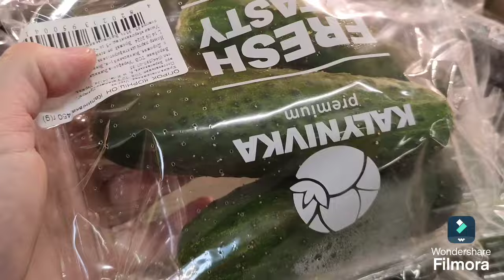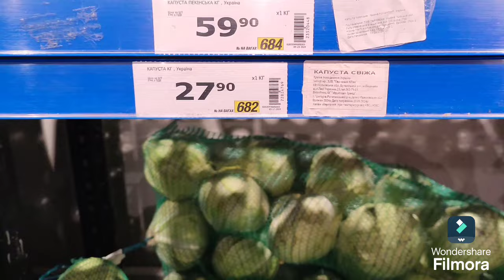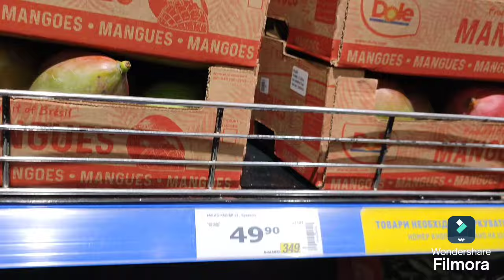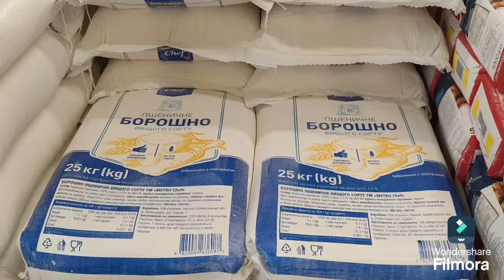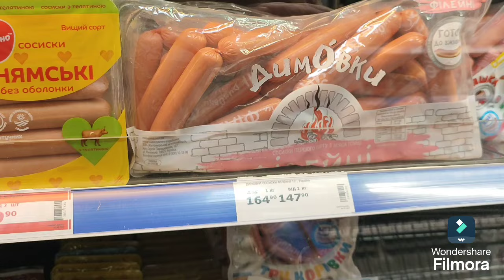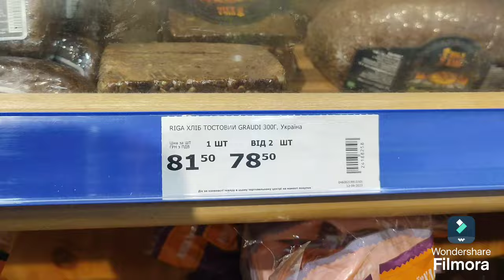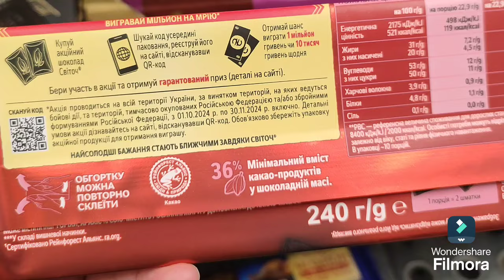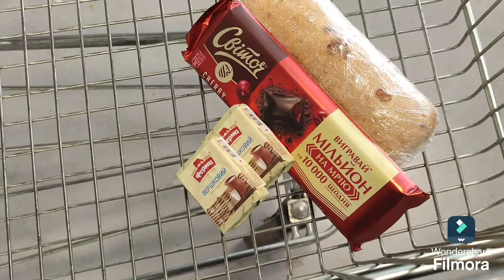МЕТРО ЦІНИ НА ОВОЧІ І ФРУКТИ.